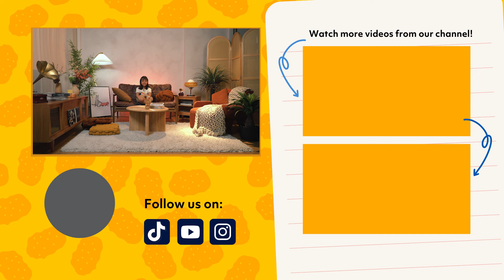Embracing Proudest Moments... | The Spectrum Episode 6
One's proudest moment is a reflection of their unique journey of self-discovery, self-worth, and determination. This moment is molded by the experiences, goals, and values that define each person's path. It serves as a reminder of their incredible strength and resilience.

00:22 Intro
00:34 What is your proudest moment?
07:44 Outro